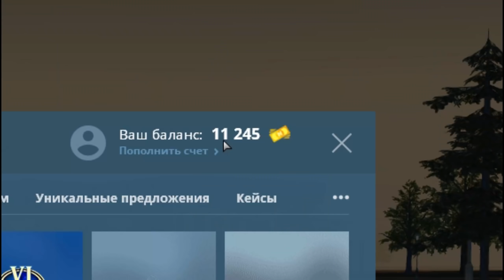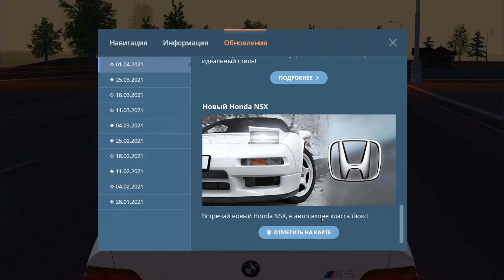ПОСЛЕДНЕЕ ОБНОВЛЕНИЕ НА NEXT RP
Играю на Центральном сервере
Мой ник: Бестик Боров